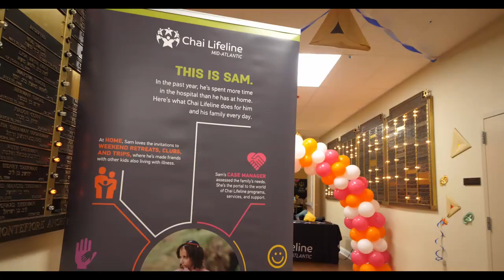Chai Lifeline Mid-Atlantic Purim Party 2023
Purim fun, food, and family were in abundance at the 2023 annual Chai Lifeline Mid-Atlantic Family Masquerade Purim celebration. The organization dedicated to supporting children and families facing serious illness hosted over 300 guests at the event at the Liberty Jewish Center.